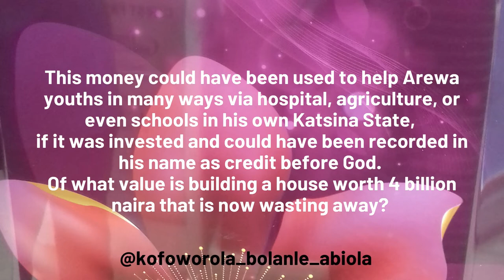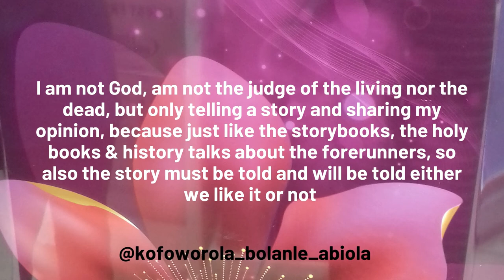Empress Kofoworola: The Story Teller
empresskofoworola The Story Teller trending RIP gist
I create skits, I post blogs I am a content creator, an artist, I also talk about God, news, and general discussions

Thanking You